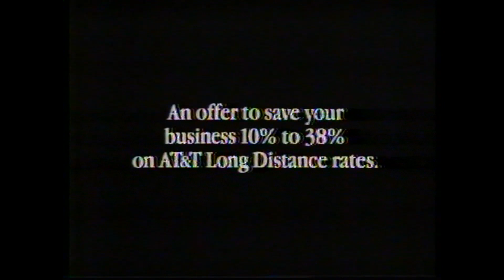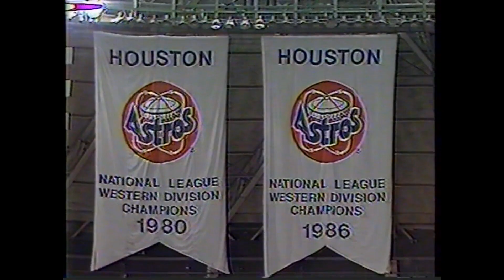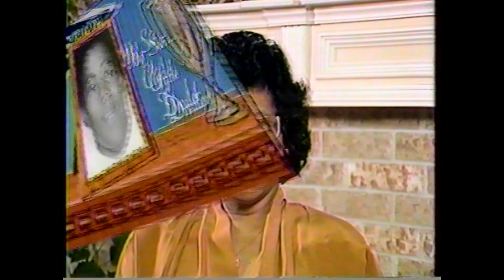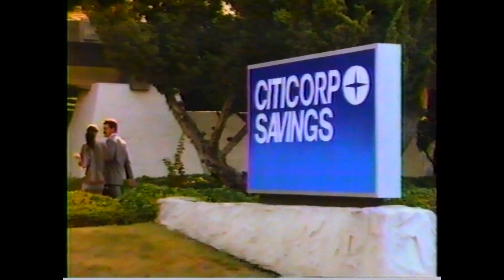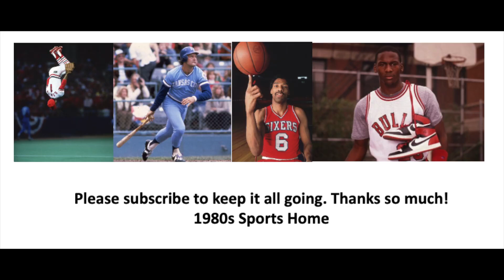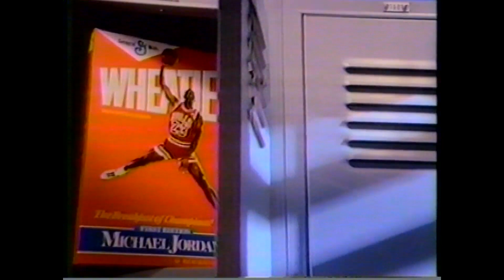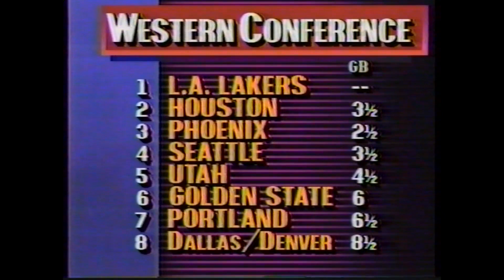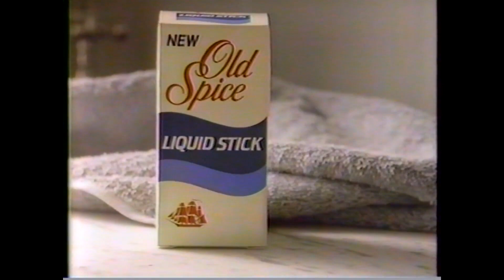1989 NBA All Star Game